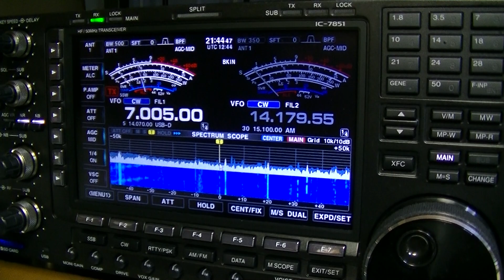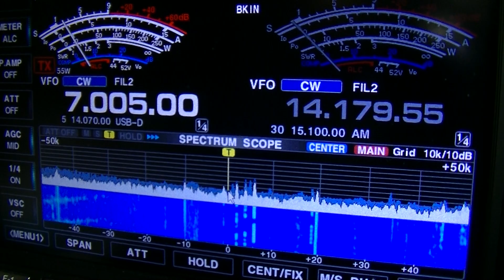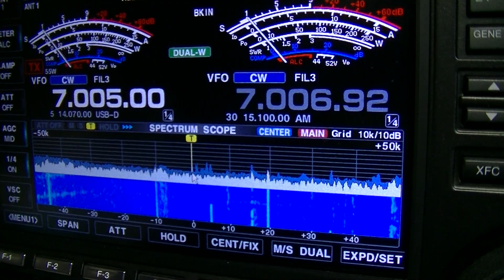K5P 2016/01/12 7MHz/CW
K5P 7MHz CW 2016/01/12 in Japan